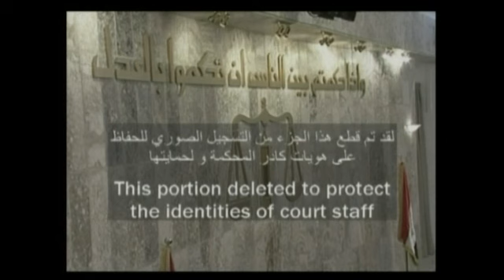Saddam Hussein Trial Roll 37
(30 Oct 2006) Saddam Hussein Trial Roll  37

Part 2 of 2, part 1 at x08215